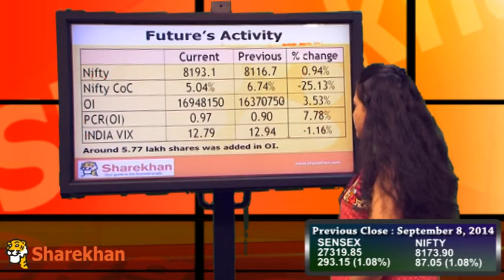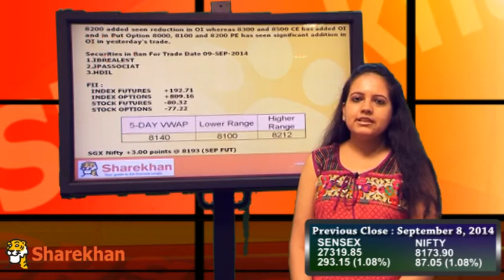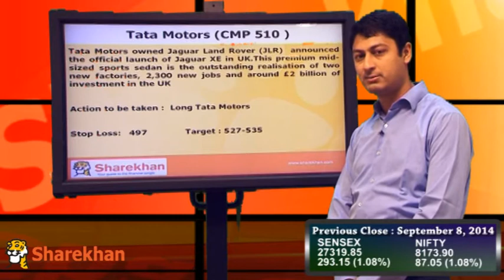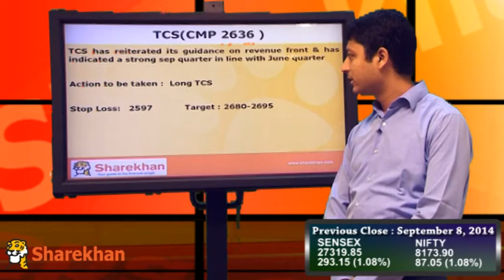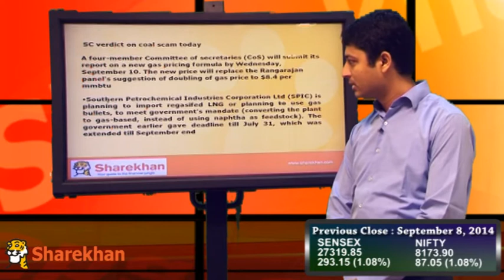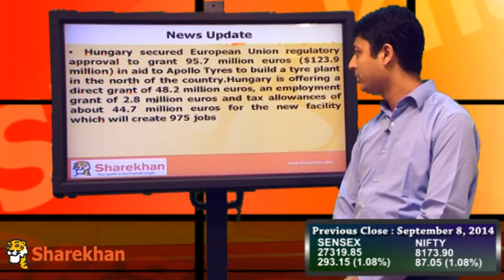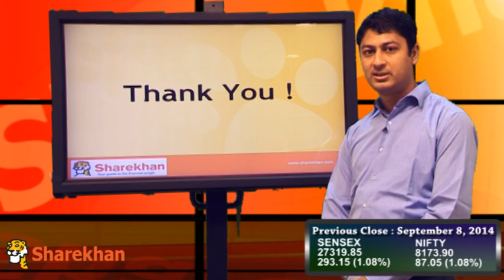Pre-Market View - September 9, 2014